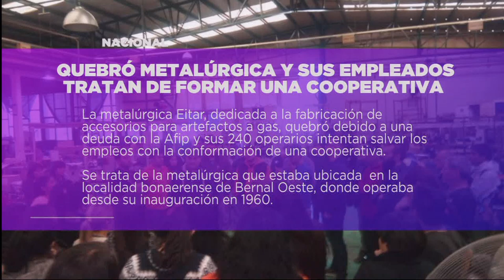DESTACADOS 28-05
Facebook.com/uniriotv
Twitter.com/uniriotv